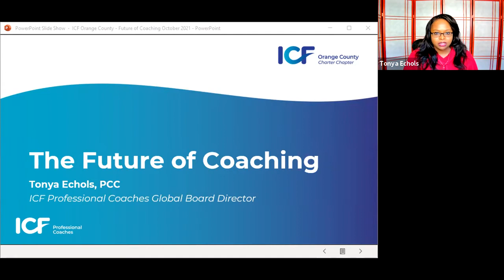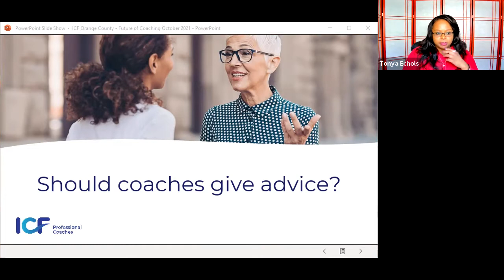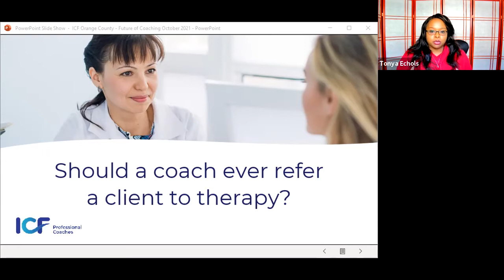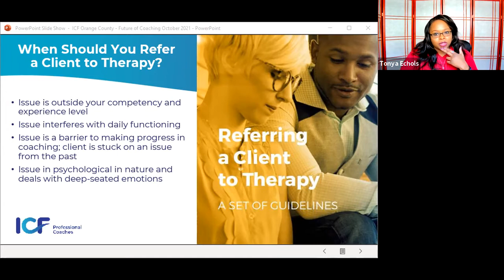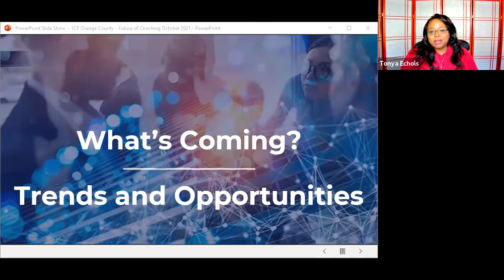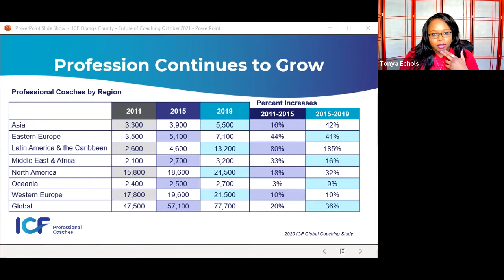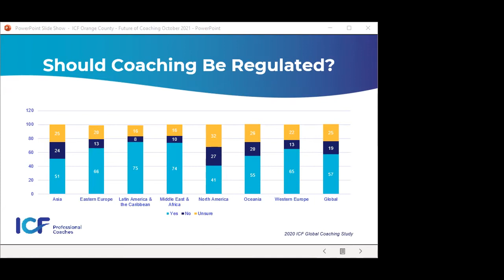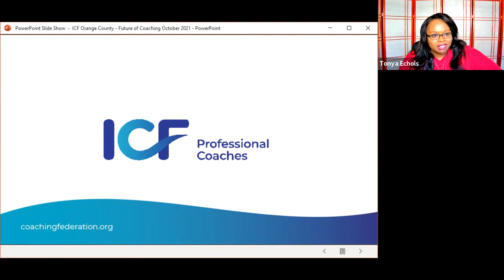The Future of Coaching with Tonya Echols, PCC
In this session, you will gain insight into what ICF sees on the horizon for the coaching industry across a variety of topics from the expanding definition of coaching to upcoming trends and opportunities.

Takeaways from this event include:
• The definition of coaching
• Regulation of Coaching
• Use of Coaching for Social Change
• Impact of Technology on Coaching